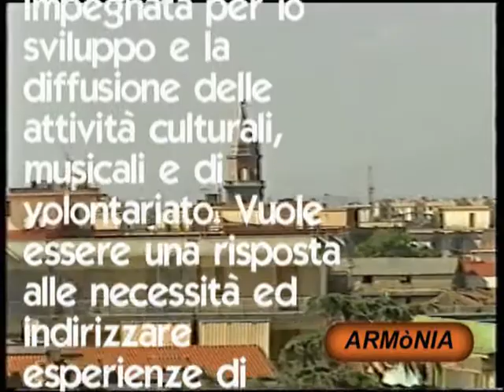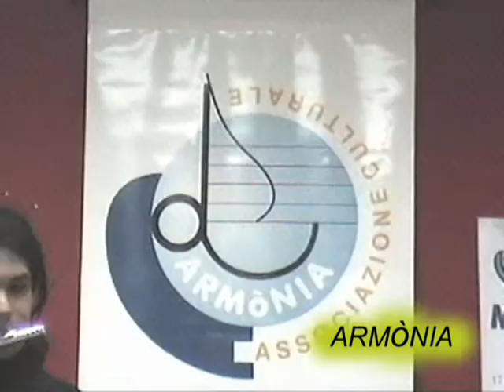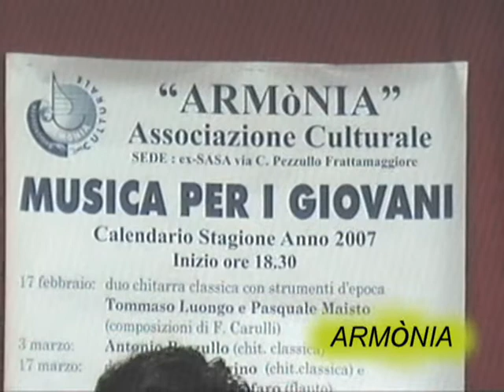Marino_Di_Cristofaro_170307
Associazione Armònia Frattamaggiore Italy - Rassegna Musica per i giovani 2007.
Concerto di flauto traverso e chitarra classica di Francesco Di Cristofaro 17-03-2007